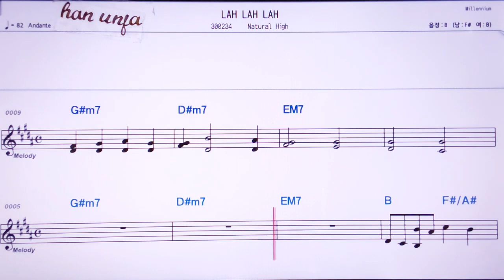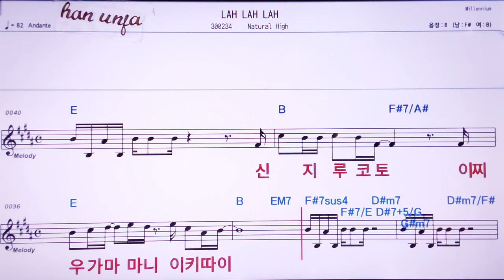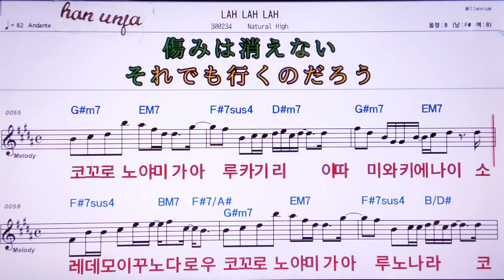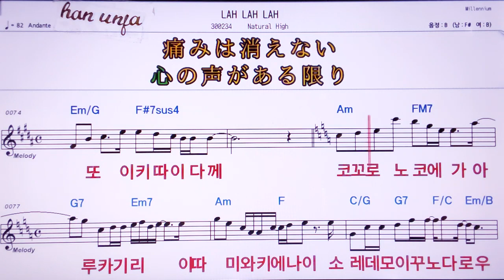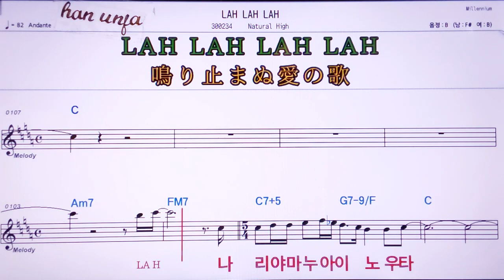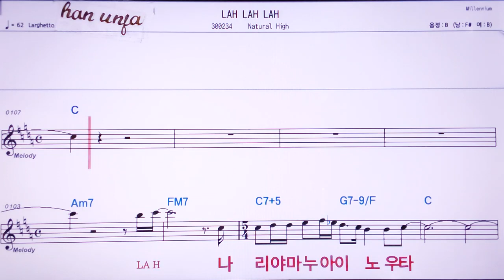💖LAH LAH LAH/Natural high 👍MR,노래방, 악보, 코드,Karaoke With Sheet Music